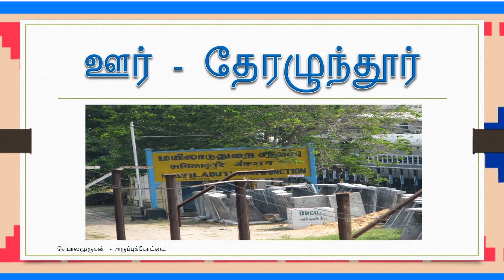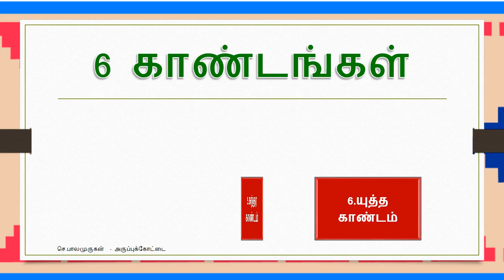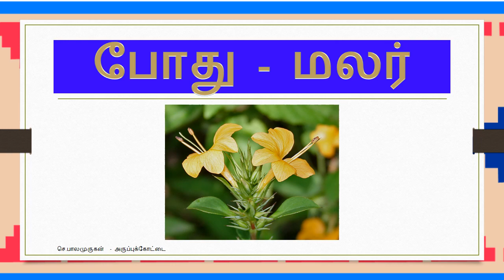கம்பராமாயணம்,வகுப்பு 8 KAMBARAMAYANAM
தமிழ் செய்யுள் Tamil poem Ramayanam std8